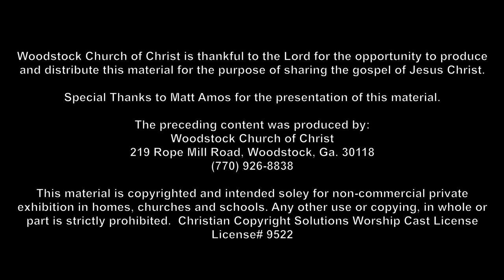"Why Are You Afraid??" - 6-28-2020